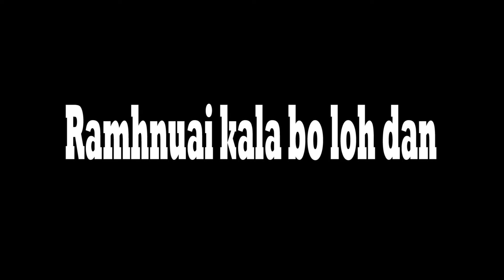Ramhnuai kal ngailote tana hriattur pawimawh 🤔👍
He video hi ram kal thang  tan chuan a ho maithei e, mahse tunlai thangthar tam zawk hi ram kal ngailo te annih tawh hlawm avangin , ram kal ngailo ten anlo hriat atan video hi kan rawn siam ani...
Ka tleirawl laiin ramah  ka bo hrep tawha , ram kal ngai heklole😄. Keimah anga ram chinchang hrelo ram kal ngailo te hrilh hriatna a ni hei chu aw...